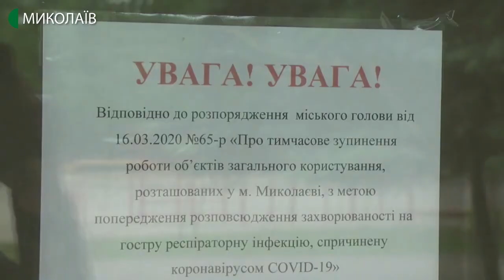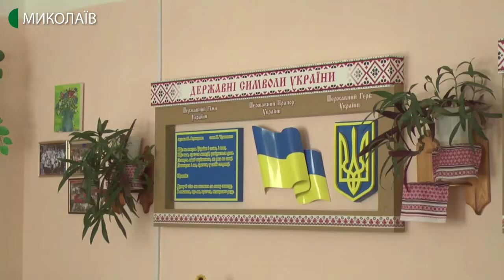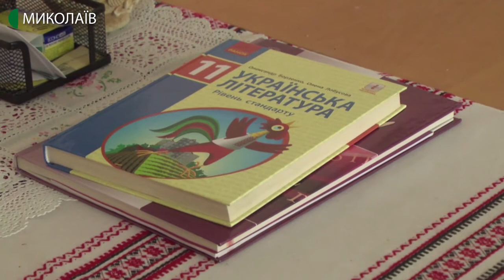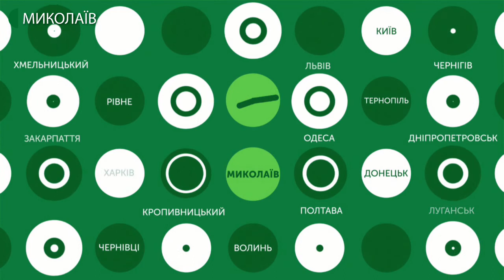26.05.2020. Новини. 17:00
Новини
Інформаційна картина дня (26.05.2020) поглядом кореспондентів телеканалу UA: Миколаїв (випуск новин — 17:00):
- три дні поспіль на Миколаївщині – жодного випадку захворювання на КОВІД-19. Про це розповіла речниця Миколаївського обласного штабу з протидії коронавірусу Валерія Котовська. За минулу добу одужали 11 пацієнтів;
- без урочистостей, суконь та костюмів. Як в цьому році відбуватимуться останні дзвінки та випускні вечори - дивіться в матеріалі.